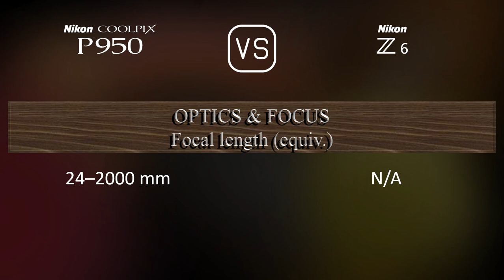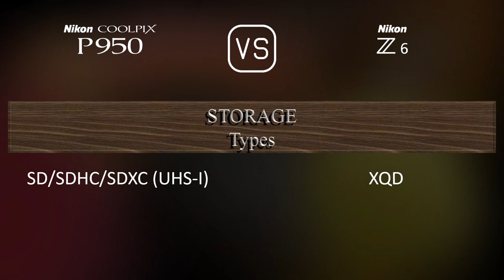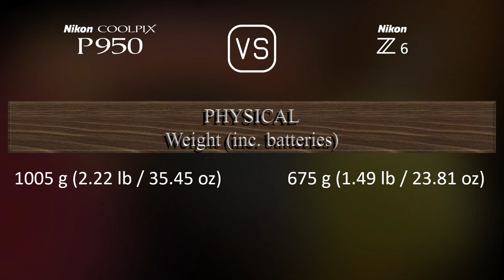Nikon COOLPIX P950 vs. Nikon Z6: A Comparison of Specifications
This video overviews the Nikon COOLPIX P950 and the Nikon Z6 in a parallel comparison of specifications.

00:25 LAUNCH
00:33 BODY
00:40 SENSOR
01:01 IMAGE
01:16 OPTICS & FOCUS
01:58 SCREEN
02:16 VIEWFINDER
02:30 PHOTOGRAPHY FEATURES
03:24 VIDEOGRAPHY FEATURES
03:38 STORAGE
03:42 CONNECTIVITY
04:07 PHYSICAL
04:24 MISC